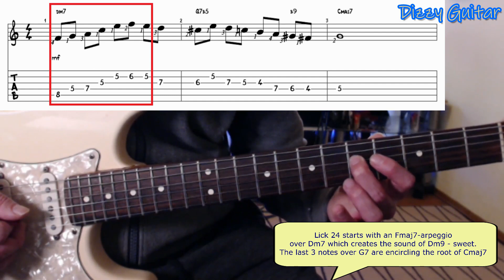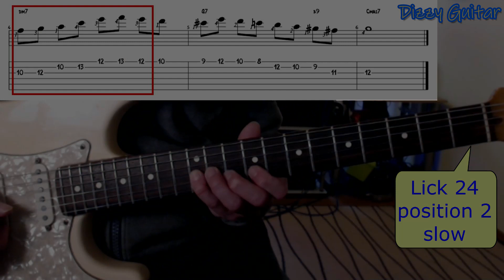100 essential jazz-licks - lick #24 (guitar lesson with tablature)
100 essential jazz-licks for guitar
Lick #24

Become the guitarist you always wanted to be

Practice tips are now included at the end of the video.